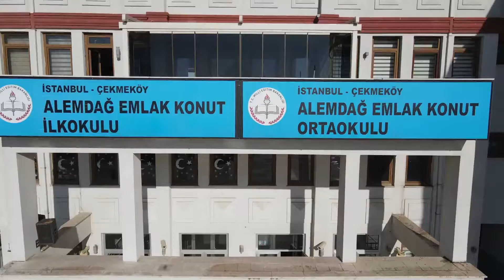Alemdağ Emlak Konut Ortaokulu Dron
Okul Tanıtımı